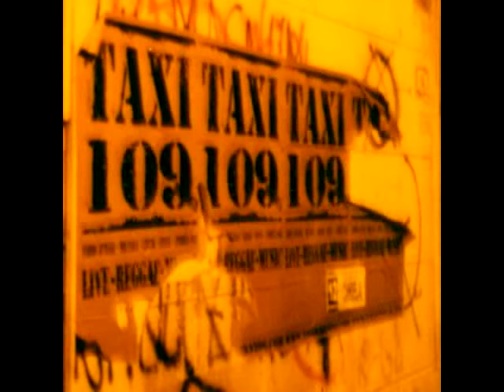Taxi 109 - Non è mai